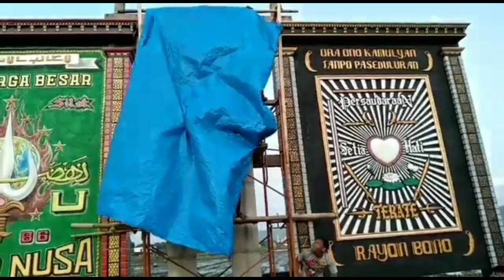PERDAMAIAN PENCAK SILAT ITU BUTUH PROSES‼️ PSHT X PAGAR NUSA